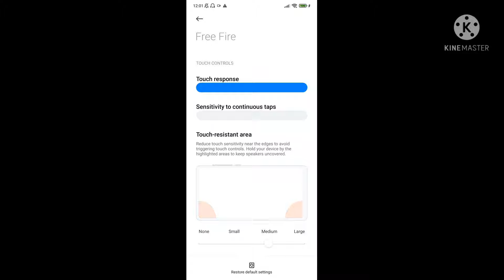Save your head !!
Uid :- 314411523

Editing tools :
Capcut, Kinemaster, pic's art, background eraser

Live :- Kathmandu Nepal